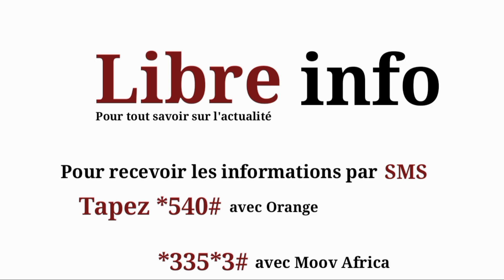Ouverture officielle du 7e forum AFRICALLIA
Intervention du président de la chambre de commerce et d'industrie du Burkina Faso Mahamadi Savadogo